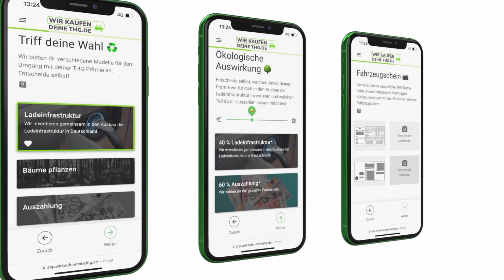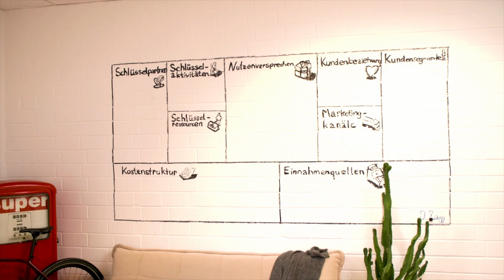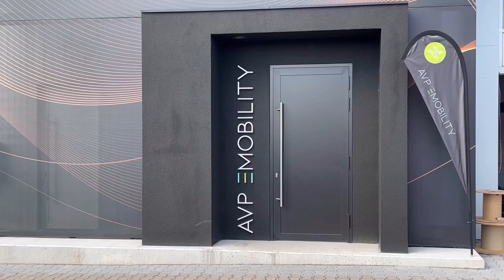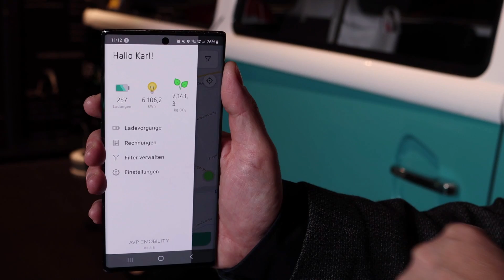mo:re 2022 | Panel: Wie schafft der Autohandel die Transformation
Ein Gespräch von Alina Hückelkamp mit den Mobilitäts-Start-Ups Urwahn Bikes (Sebastian Meinecke), Lead4Car (Markus Gold), Mmmint (Max Leimkühler) und AVP Autoland (Karl Rothlauf).